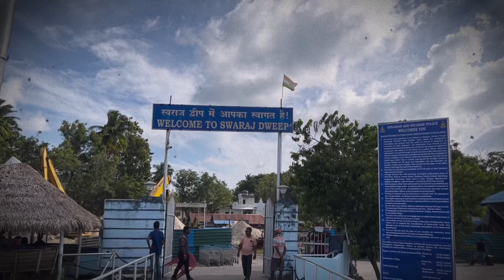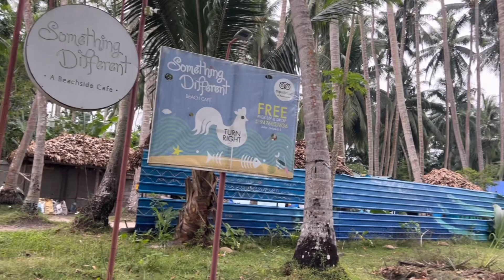Havelock Island | Andaman | Silver Sand Beach Resort | Radhanagar Beach | Elephant Beach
Best time to Travel Andaman is Dec to Mar.

Important Point: Ensure to carry BSNL sim card as there is very low network of other service providers in Andaman.

Stay in Havelock Island: Silver Sand Beach Resort (approx 10000 per Day)

Submarine Ride: 3500 per person.

Bike Rent in Havelock: 500 per day.

Nautika Private Ferry: Luxury 1350 per person, Royal 1550 per person.